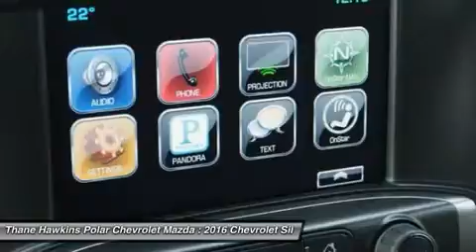2016 Chevrolet Silverado 1500 63344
2016 CHEVROLET SILVERADO 1500 White Bear Lake, MN
Stock# 63344

1801 E Co Road F

Silverado 1500 LT, 4D Crew Cab, EcoTec3 5.3L V8, 4WD, Tungsten with Black Interior. 10-Way Power Driver's Seat Adjuster, 150 Amp Alternator, 3.42 Rear Axle Ratio, 4.2  Diagonal Color Display Driver Info Center, 40/20/40 Front Split Bench Seat, 4-Wheel Disc Brakes, 6 Speakers, ABS brakes, Alloy wheels, AM/FM radio: SiriusXM, Bluetooth